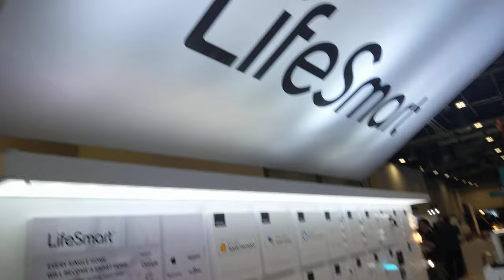WiFi Controlled Smart LED for Party Time Fun, CES 2020 [4K]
LifeSmart - ColorLight

Video taken at CES 2020 from LifeSmart booth.